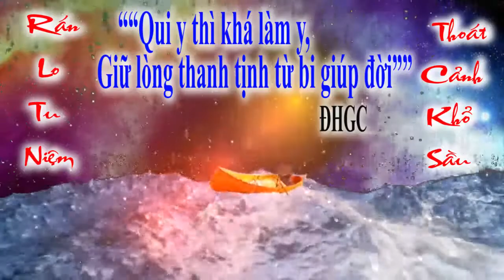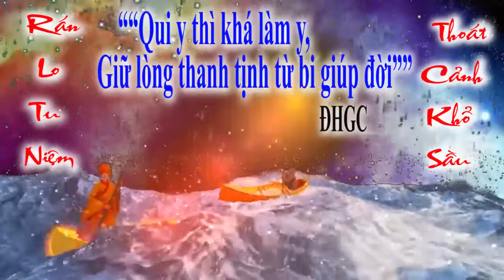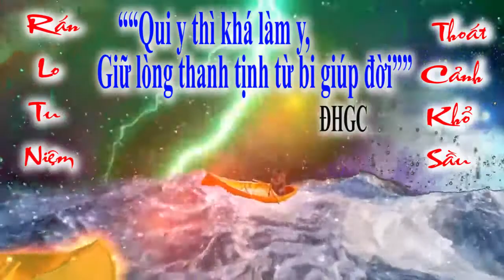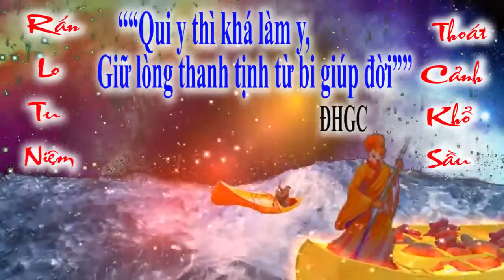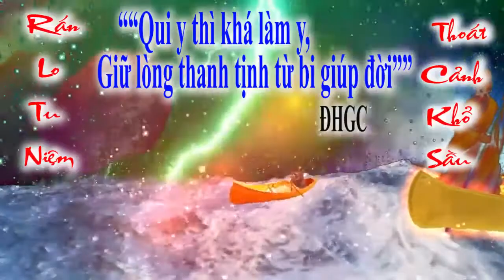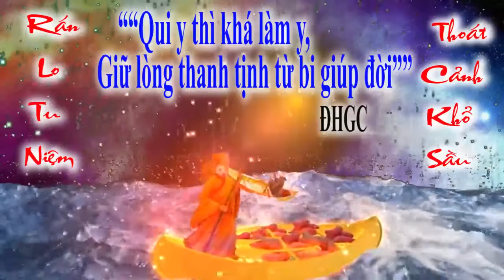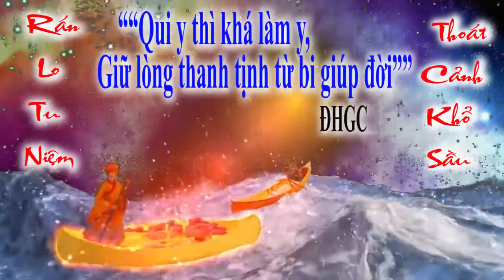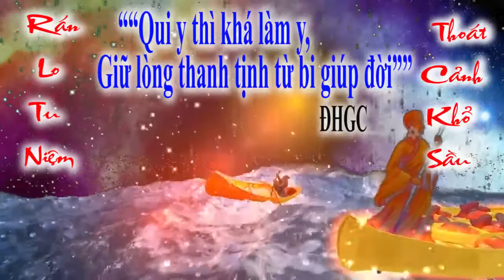kể chuyện bên đức thầy pghh 2